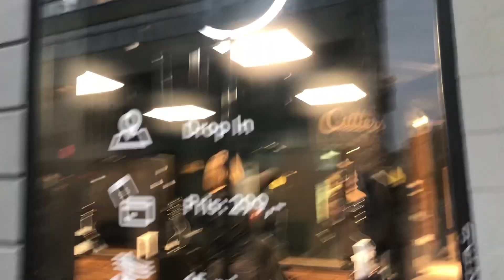Electrofilm - Sleep cannot control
Music and video created by Electrofilm